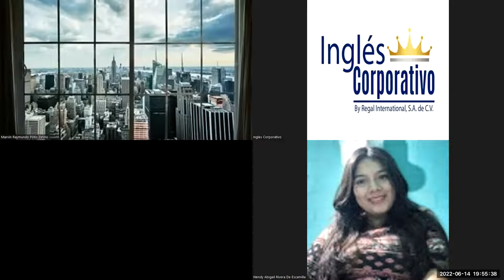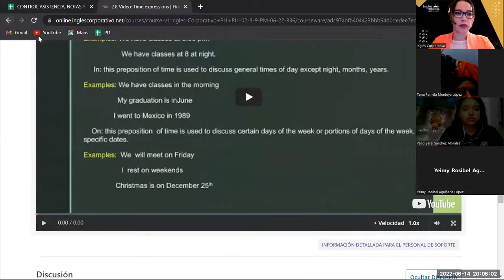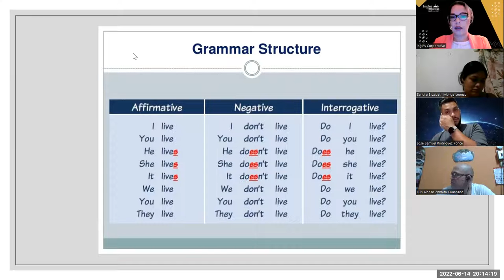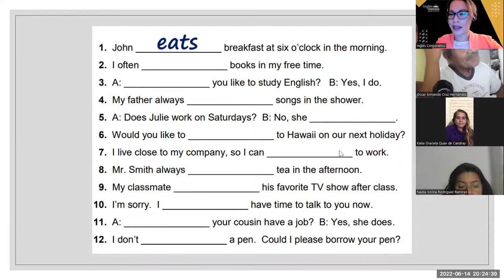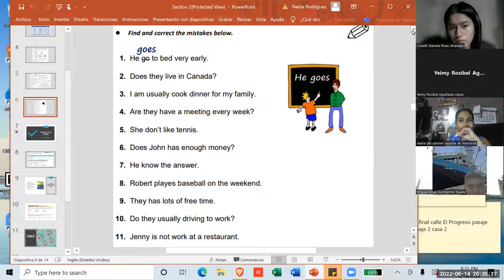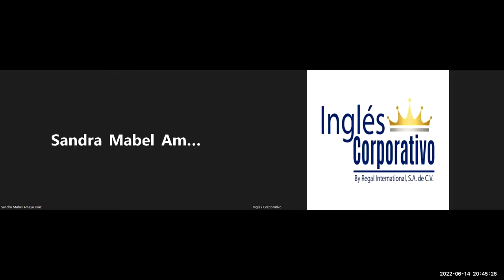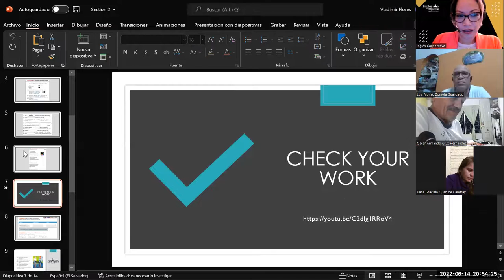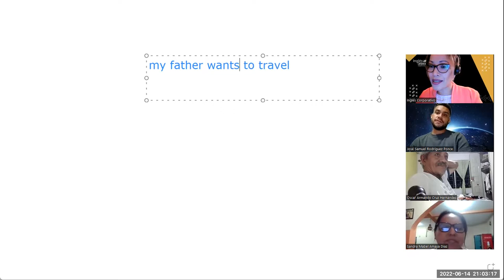Ingles Corporativo- Jun 14 2022 - Simple present Wh-questions and statements